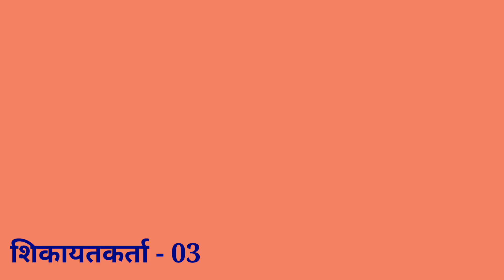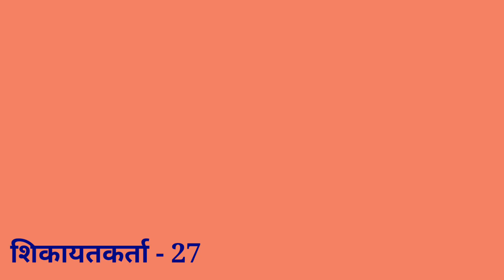प्रसाद वितरण कर के खेत की तरफ जा रहे थे || वहां काफी अंधेरा और आम का बाग था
जन सुनवाईः
अपर पुलिस महानिदेशक जोन, प्रयागराज कार्यालय, पी एच क्यू, (निकट एजी ऑफिस)
 प्रत्येक कार्य दिवस में
सोमवार से शुक्रवार
प्रातः 10:00 बजे से 11:00 बजे तक
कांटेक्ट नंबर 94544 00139